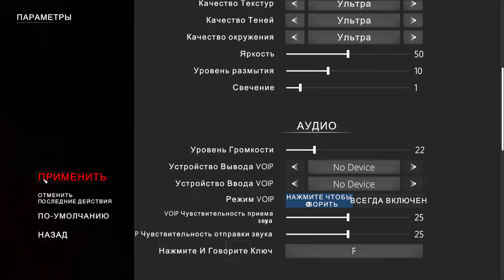VERTOLYOTNI TUZATIB QOCHISHGA BESH DAQIQAMIZ BOR HORROR IN SILENCE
Horror so'raganlar uchun mana HORROR! VIDEODA: @BEKXAN @theDonni @gameprikoluzbxs
💰💵Click orqali : 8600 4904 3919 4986
💰💵VISA/Sberbank : 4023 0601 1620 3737
IJTIMOIY TARMOQLARDA
🔸Мат. плата: ASUS PRIME Z690-P D4
🔸Процессор: Intel® Core™ i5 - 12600KF
🔸Видеокарта: PАLIT RTX 3070 GamingPro OC
🔸Оперативная память: Lexar 2x8GB 3600MHz
🔸SSD: Hikvision 512GB M2 MVME
🔸HDD: Toshiba - 3TB
🔸Блок питания: GameMAX 850W GOLD
🔸Монитор: HP Gaming 27 165Гц
🔸Клавиатура: NoNAME
🔸Наушники: iPhone EarPods
🔸Микрофон: GXT 232 Mantis
🔸Мышка: A4TECH X-710BK
🔸Веб-камера: Logitech C920 PRO HD
🔸Кресло: NoName